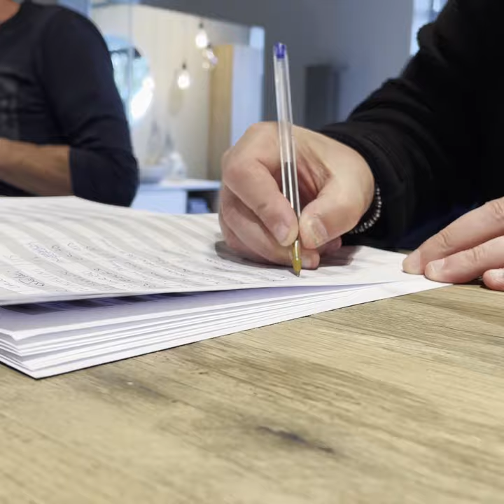Ercos | Ponsi per Gruppo AD 28.04.2022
Un’altra fantastica occasione per stare insieme, condividere idee e raggiungere grandi obiettivi!

Un ringraziamento speciale a @gruppo_ad per aver condiviso con noi questa serata.